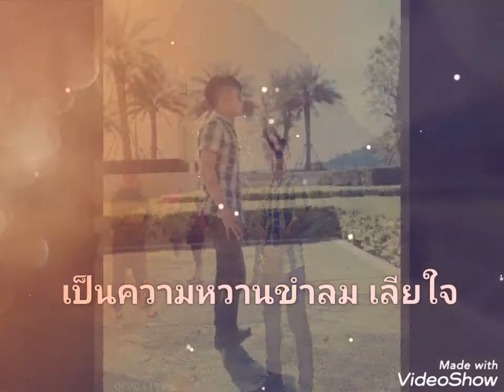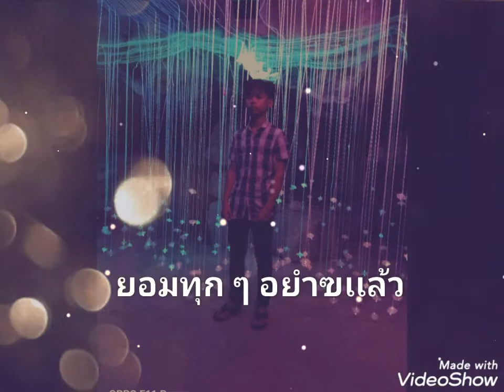สวัสดีครับ အွ္ဆံင္းလာ ဆၚ ကိုဝ့္ဟွာေဍ 😘😘😘